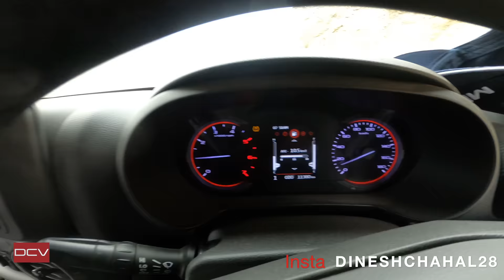Are The Automatic Cars Bad For Hills?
How To Safely Drive Automatic Cars In Risky Hills? Watch This